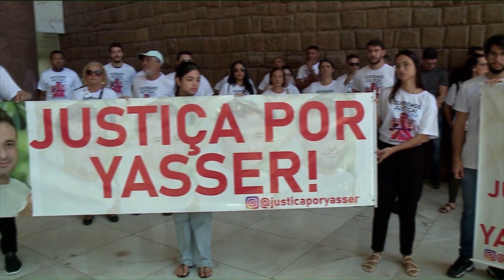Audiência avalia se acusado de latrocínio vai responder em liberdade